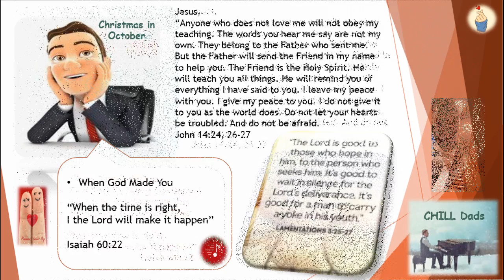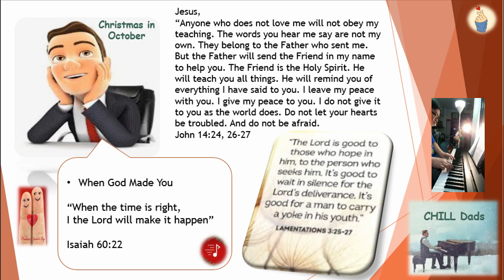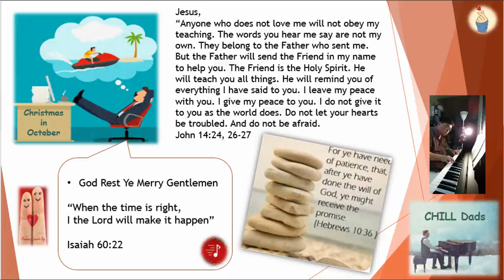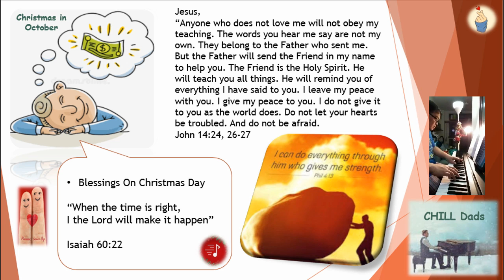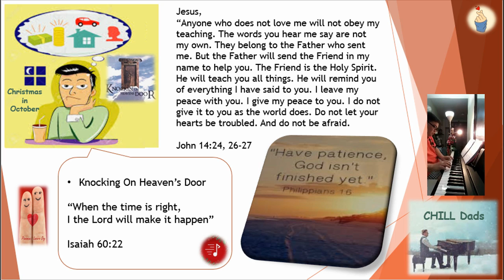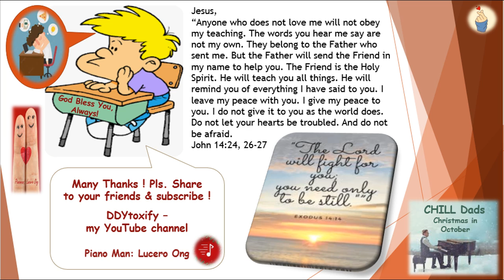When God Made U, God Rest Ye Merry Gentlemen, Blessings On Christmas Day, Knocking On Heaven's Door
Christmas in October by CHILL Dads ...

Many Thanks to YouTube music teacher Dietmar Steinhauer.

1 John 4: 16, 19